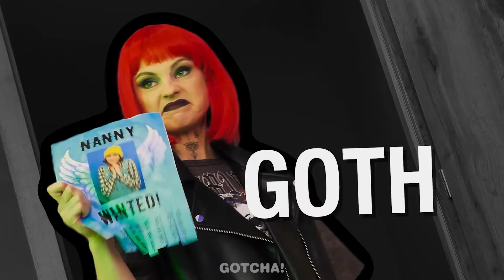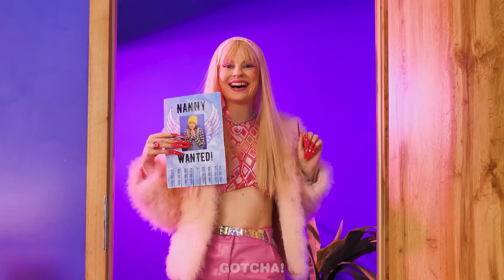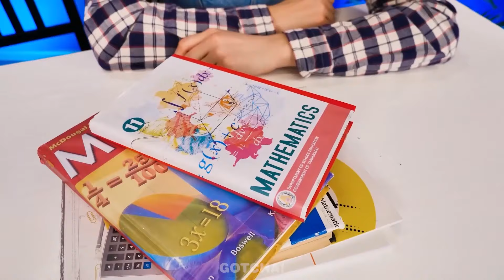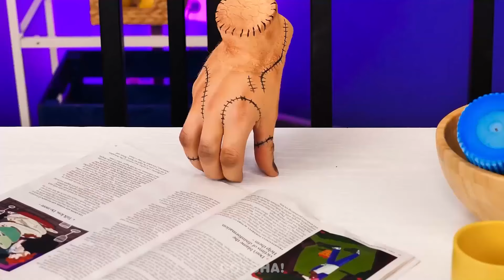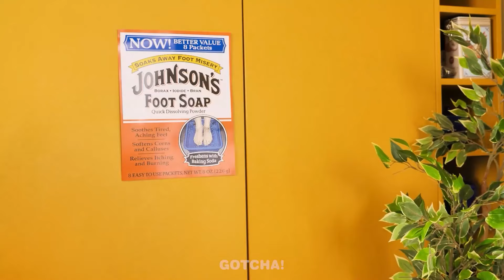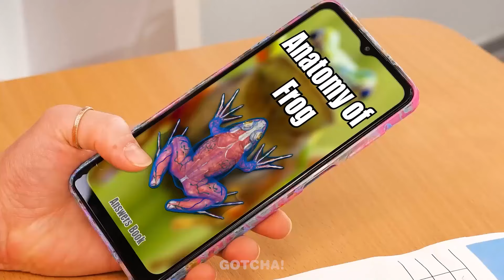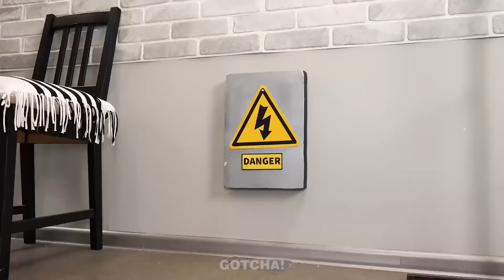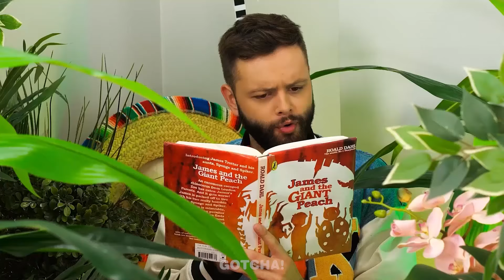बच्चा बनाम बेबीसिटर! Gotcha! द्वारा अद्भुत बेबीसिटिंग हैक्स और मजेदार परिस्थितियाँ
क्या आपने अभी तक हमारे प्रैंक वीडियो मिस कर दिए हैं? आखिरकार, आज, एक बुरा बच्चा अपनी नानी के साथ प्रैंक कर रहा है, चाहे वह गॉथ हो या लेडीबग। और हालाँकि उन्होंने किसी भी स्थिति के लिए स्मार्ट माता-पिता के लिए स्मार्ट हैक्स और गैजेट तैयार किए हैं, लेकिन और भी जवाबी प्रैंक हैं।

अगर आपको ये वीडियो पसंद आया हो तो आपको: कैसे बनें चिका! FNAF एक्सट्रीम मेकओवर! *मजेदार पल और क्रेजी ब्यूटी गैजेट्स*

18 वर्ष से कम आयु के दर्शक: कृपया ध्यान दें कि इस चैनल तक पहुंचने के लिए माता-पिता या कानूनी अभिभावक की अनुमति आवश्यक है। हम माता-पिता या कानूनी अभिभावकों को सलाह देते हैं कि वे अपने बच्चों के साथ पर YouTube सेवा की शर्तों की समीक्षा करें। आपके सहयोग के लिए धन्यवाद।

इस वीडियो के निर्माता और निर्माता इस वीडियो की सामग्री के उपयोग से होने वाली किसी भी क्षति या हानि के लिए कोई दायित्व नहीं रखते हैं।

इस वीडियो में दिखाए गए सभी उत्पाद और कंपनी के नाम उनके संबंधित धारकों के ट्रेडमार्क™ या पंजीकृत ट्रेडमार्क® हैं। उनके उपयोग का अर्थ उनके द्वारा कोई समर्थन नहीं है।